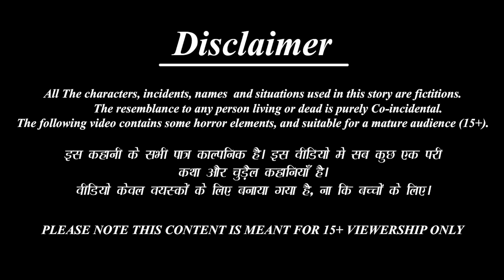कुंवारी स्कूल स्टूडेंट का करवा चौथ | Karwa Chauth | Hindi Kahani | Moral Stories | Stories in Hindi